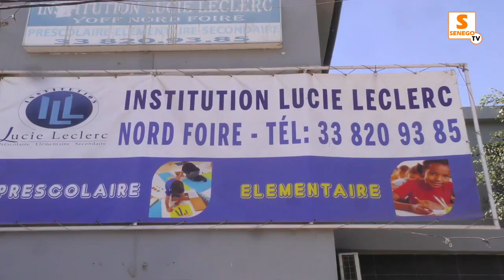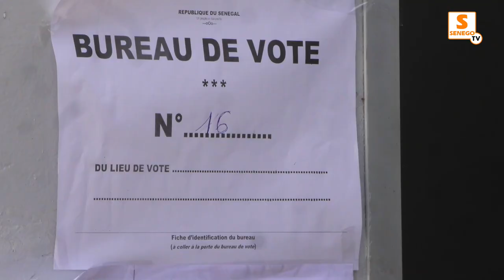Pape Mahawa Diouf après son vote : ” Il y a une mobilisation exceptionnelle…”